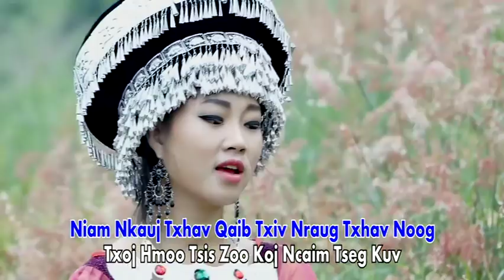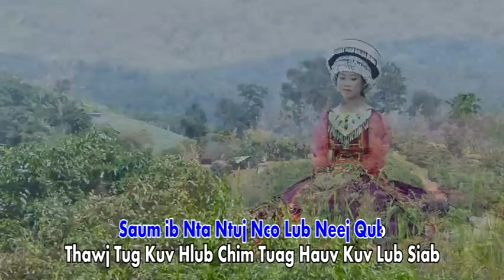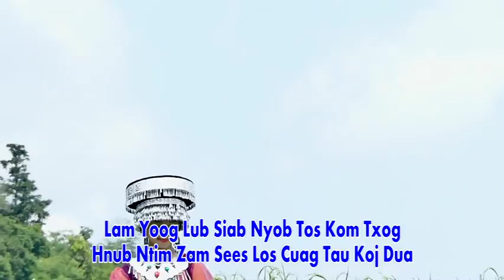Nkauj Txhav Qaib Neej Dai - Instrumental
Paj Yeeb Sua Yaj